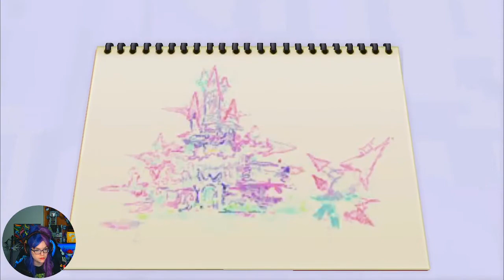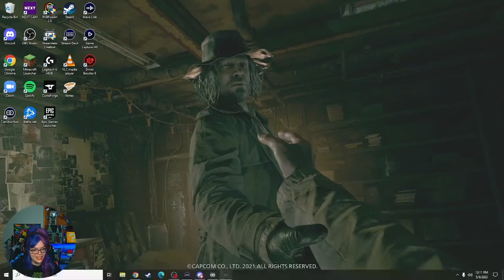KH: CoM - This game is a Chain-wreck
Chain of Memories did not last very long. An honest attempt was given but some games aren't meant to be finished

You can catch Tiny live on Twitch three days a week
Monday and Thursday at 6:30 PM CST
Sundays at 10 AM CST